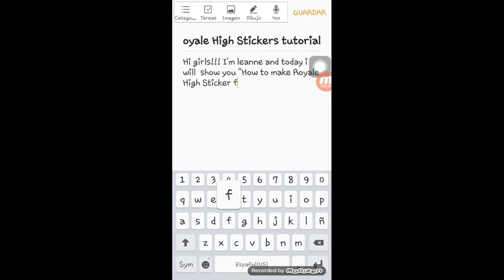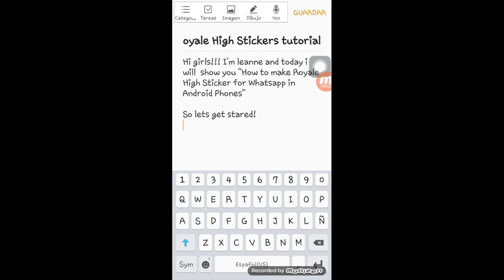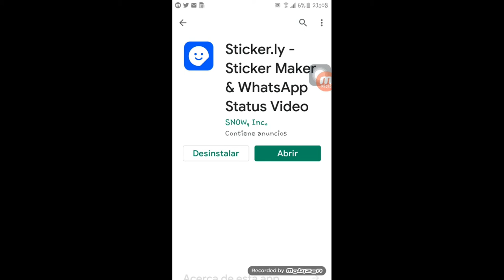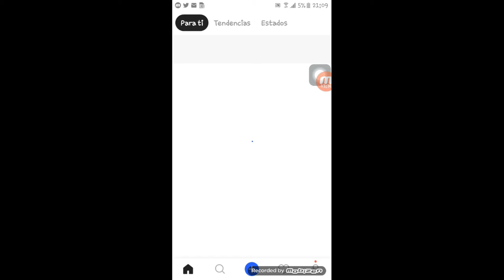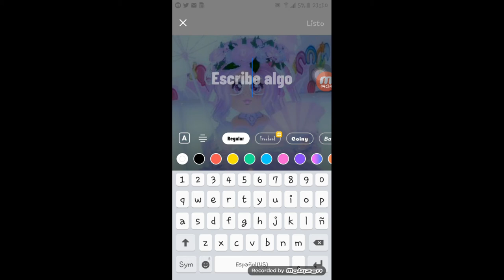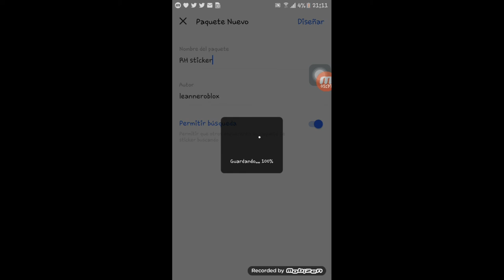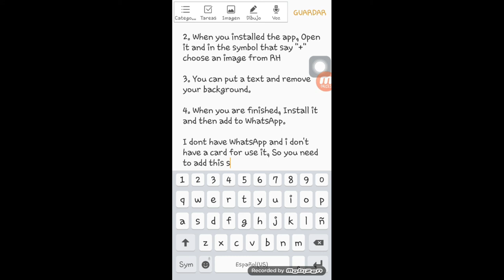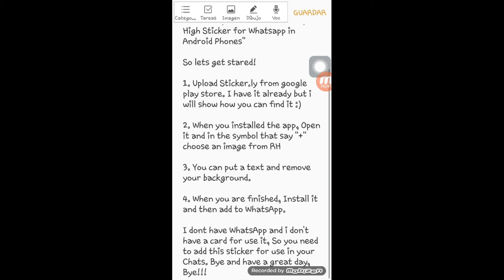How To Make Royale High Stickers For WhatsApp (Android Phones) // Royale High Stickers Tutorial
Hi girls!!! In today's video we will show you how wee need to make CUSTOM Royale High Stickers For WhatsApp, It's a great idea that allow us to spread our moments sending theses stickers for our family and friends!

Follow ou steps:

1.

2. Get a Royale High Photo, We'll find it in Archives or in Gallery.
Note: If you don't have any Royale High photo, You must go to RH, And take a photo clicking the "Power Button" and the middle at the same time!

3. Go to create "+" icon
4. Edit your photo. (We can use text and colour it, Resize and Cut the photo)
5. Go to finish icon and download your RH Sticker. We can also add to WhatsApp inmediately!

Join to Royale High Fan Group for keep an eyes in the Recents Updates that is out in Royale High without having to open YT

I hope you guys it works as i do!

Bye girls and have a great day, Bye!!!